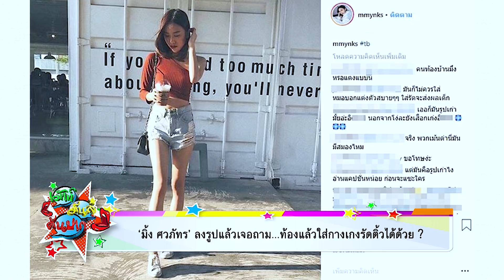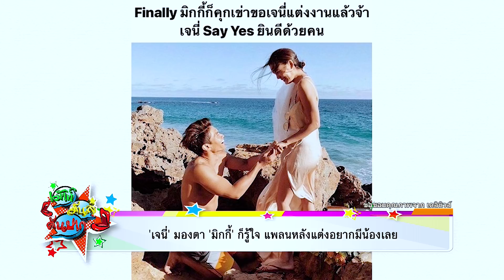'เจนี่'มองตา'มิกกี้'ก็รู้ใจ แพลนหลังแต่งอยากมีน้องเลย I รายการ เม้าท์มันส์ EP.153 OA05/07/61(2/2)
รายการ เม้าท์มันส์ คันปาก EP.153 05/07/61 (2/2)
*** เราจะเอาคำถามของคุณมาตอบในรายการ "เม้าท์มันส์ คันปาก" กับตัวแม่อย่าง เต๋าทีวีพลู และ วิว เอลิชา